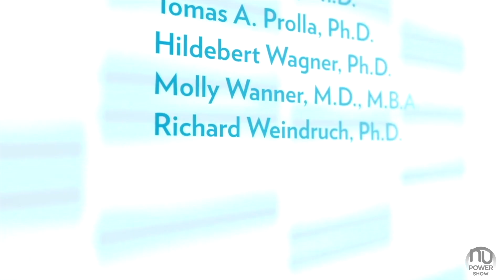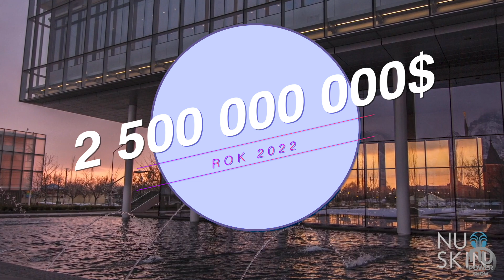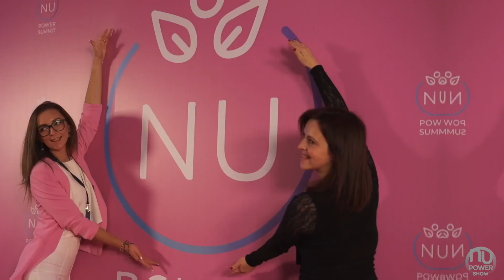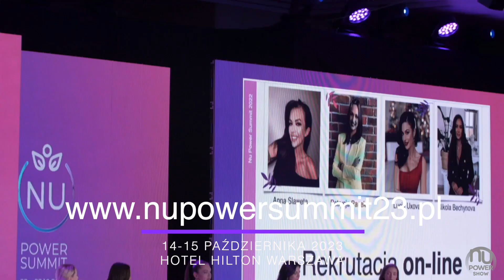Nu Skin, mężczyźni, duże pieniądze!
W dzisiejszym odcinku rozmawiamy o możliwościach biznesowych, które niesie ze sobą współpracą z firmami Nu Skin i Pharmanex. Męskie spojrzenie na te możliwości to doskonała okazja do tego aby zaprosić do obejrzenia tego odcinka jak najwięcej przedstawicieli płci męskiej. Zapraszamy!

UWAGA. W przeszłości zdarzały się przypadki, że podszywano się pod naszą strukturę. Potem taka świeżo zarejestrowana osoba dowiadywała się, że jednak nie będzie pracowała z naszymi liderami według wypracowanych przez nas schematów działania. To rodziło uzasadnione pretensje i rozgoryczenie. Żeby upewnić się, iż osoba zapraszająca Cię do współpracy z NU SKIN w ramach struktury NU POWER SHOW na pewno jest naszym członkiem, poproś taką osobę, aby wysłała do Ciebie mail następującej treści:

Ja (imię i nazwisko) oświadczam, że w ramach współpracy z firmą NU SKIN jestem członkiem struktury Karoliny Łappo-Rzeplińskiej o nazwie NU POWER SHOW. Mój numer ID w NU SKIN to (wpisz nr ID)

podpis